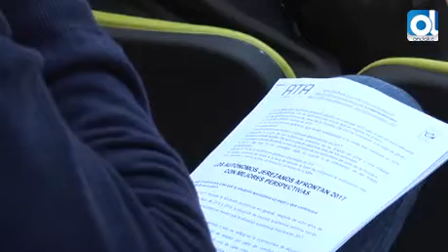Jerez: El 71,3% de los autónomos constata una mejora de la economía en Jerez